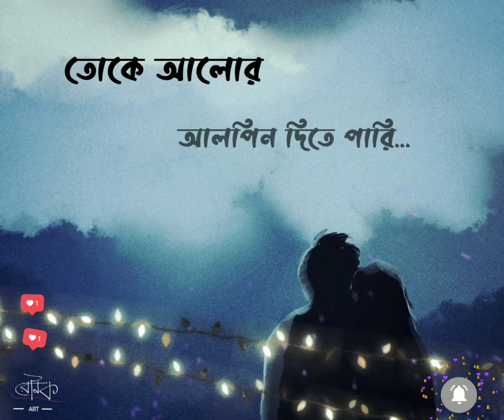জল ফড়িং ২.০ WhatsApp Status | Jawl Phoring WhatsApp Status | Anupam Roy | Prem Tame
30 second status
30 sec status video
status video
30 second
30 second video
30 second sad status video emotional
30 second love video
30 second sad video
30 second love video
Whatsapp status video
30s cute love whatsapp status
story video
30 second whatsapp
30 second story video
30 sec video story whatsapp status with lyrics
whatsapp videos
WhatsApp status
30 seconds video,
love status,
whatsapp video 30 sec,
whatsapp status 2021,
30 sec whatsapp status,
status,
sad status,
whatsapp status,
new romantic whatsapp status video 2021,
romantic whatsapp status,whatsapp video status,
video status,
the best romantic love special whatsapp status video,
whatsapp status,
attitude status,
attitude,
whatsapp sad video,whatsapp love video,
whatsapp punjabi love status,

[Its fan made creation]